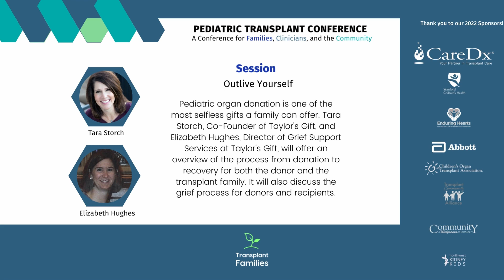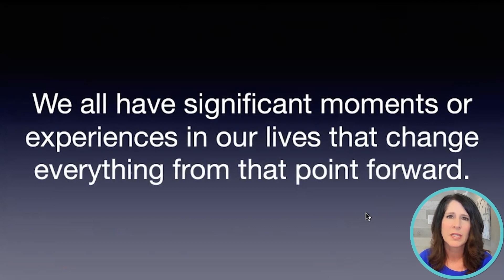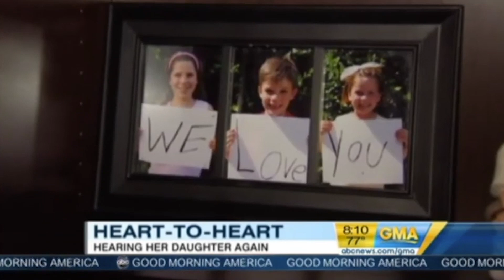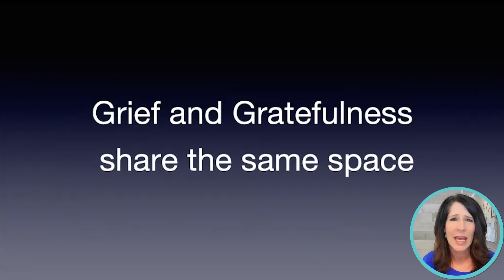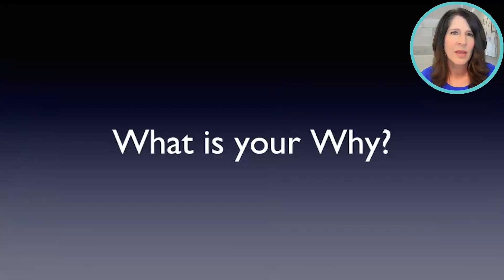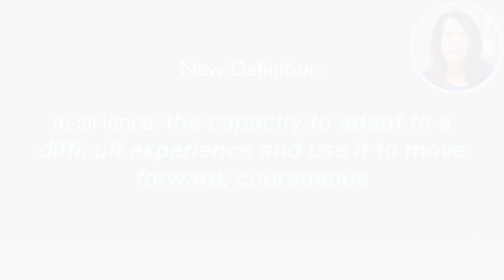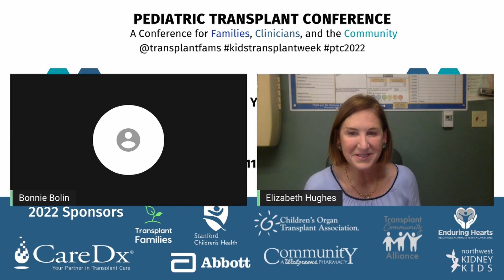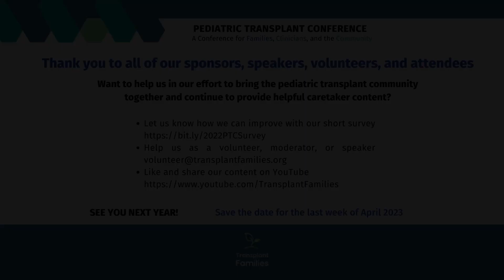Outlive Yourself: A donor mother's journey - 2022 Pediatric Transplant Conference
From the 2022 Pediatric Transplant Conference, part of National Pediatric Transplant Week and National Donate Life Month.

Presenters:
Tara Storch, Co-Founder of Taylor's Gift
Elizabeth Hughes, Director of Grief Support Services at Taylor's Gift

Pediatric organ donation is one of the most selfless gift a family can offer. Donor families come forward in their darkest hour to offer a second chance at life to another family in need. Many people do not know what these donor families go through during this difficult time, and afterwards. This presentation will offer hope for both the donor and the transplant families. A donor mom will share her story and how so much good has come out of their family tragedy. You will also learn about a program that offers donor families a dedicated emotional support program. We hope that by sharing this information we can raise awareness and appreciation for all those involved in pediatric transplants. Thank you to all our donors for making these lifesaving procedures possible!

Intro music: Time Warp by Emil Waldhauer (Notize), 2022. Used with permission.
Outro music: Believe in Me by Emil Waldhauer (Notize), 2022. Used with permission.